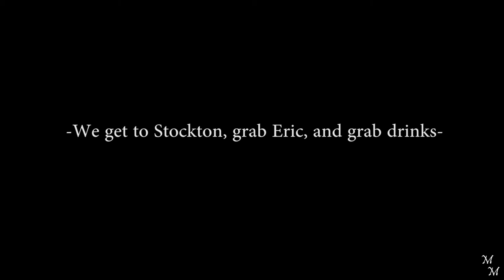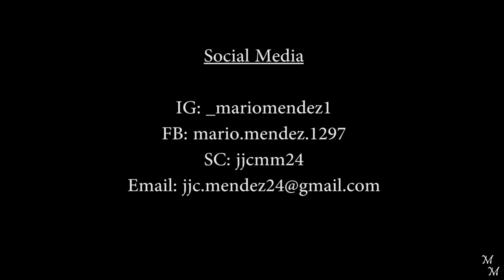Mario Mendez - The Weekend